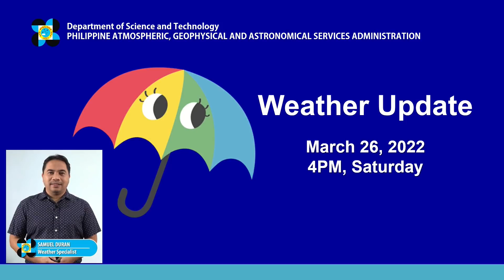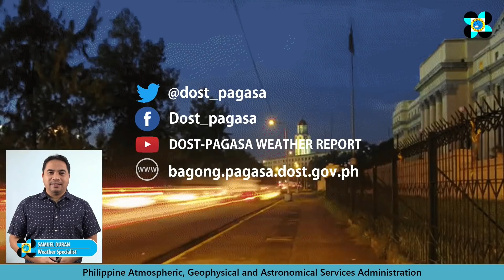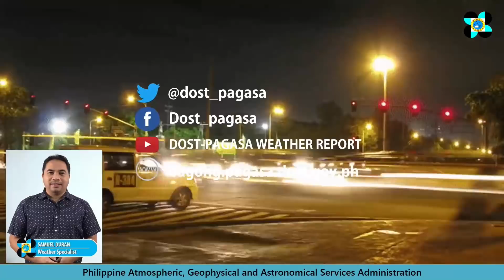Public Weather Forecast Issued at 4:00 PM March 26, 2022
DOST-PAGASA Weather Specialist: Samuel Duran